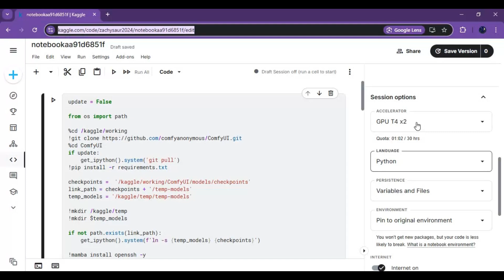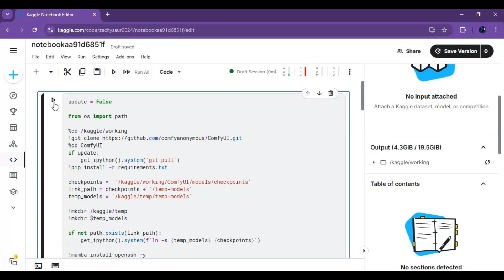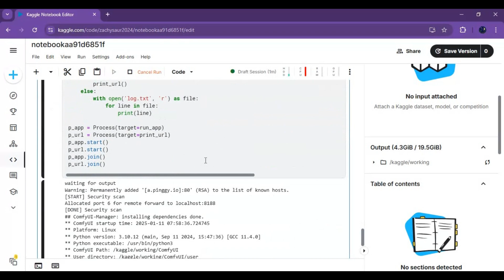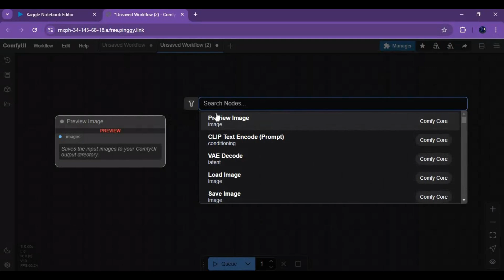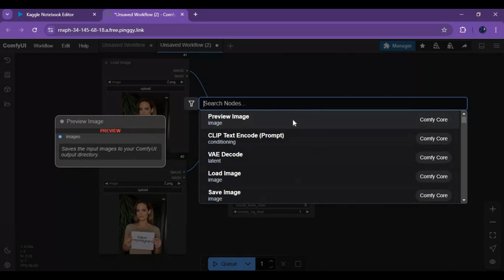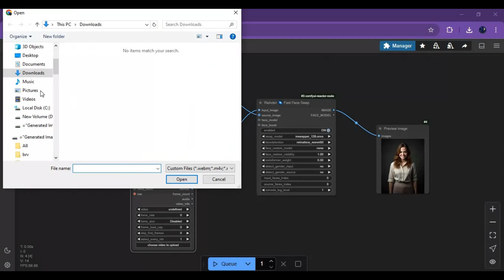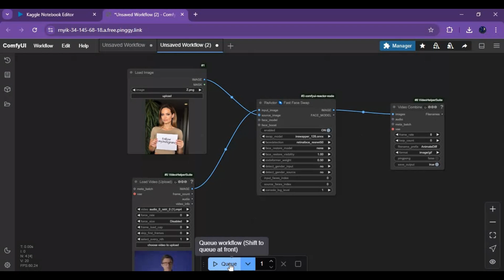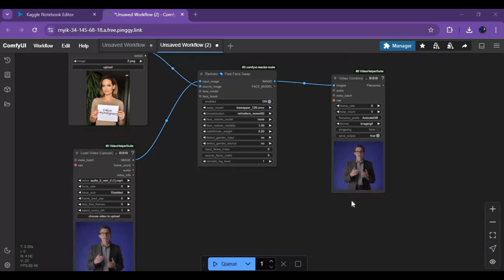"Reactor-ComfyUI with ReSwap Models on Kaggle: Realistic FaceSwap for Everyone!"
Discover the power of Reactor-ComfyUI with ReSwap models, now available on Kaggle! This groundbreaking tool lets you create ultra-realistic face swaps effortlessly. Perfect for creators, editors, and anyone looking to explore the future of AI tools.